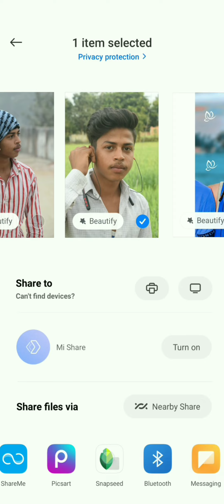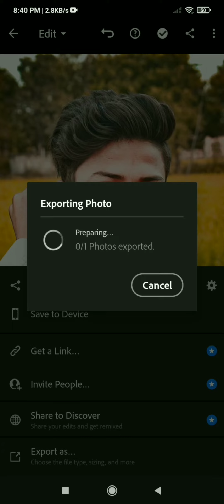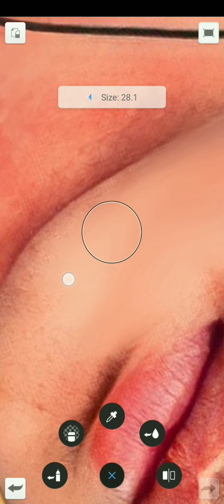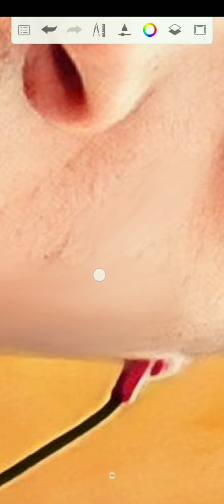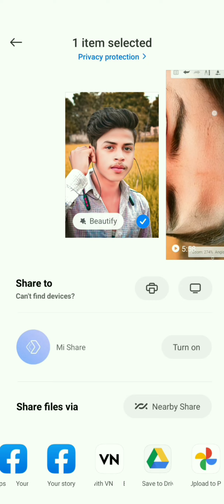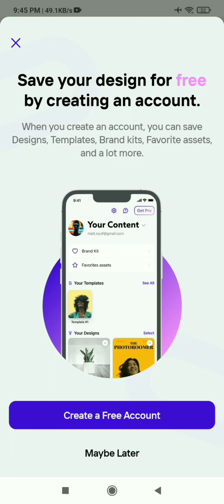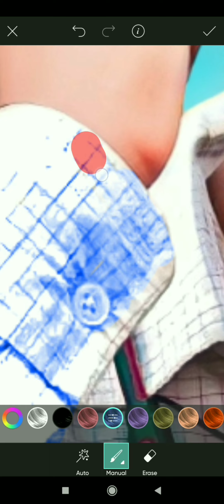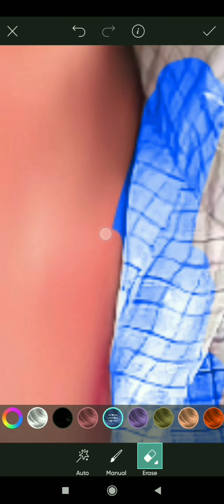new photo Editing ka video#hamare jaisa photo bnana sikhe video me support kijiye please😫🙏🙏💓😫🙏🙏💓🙏